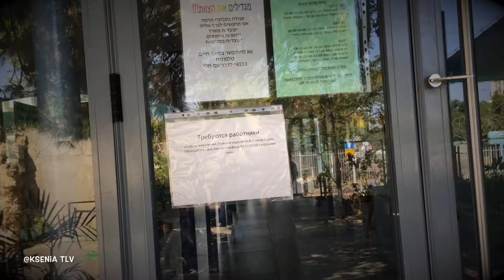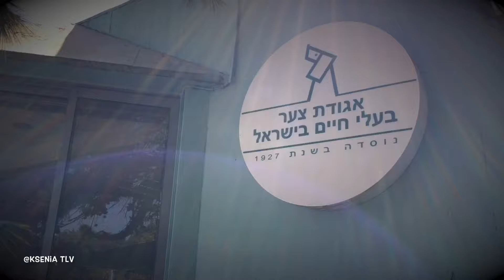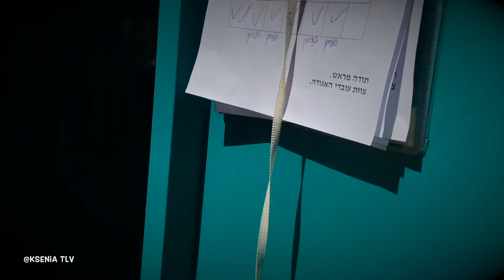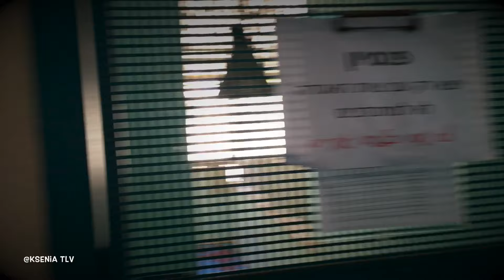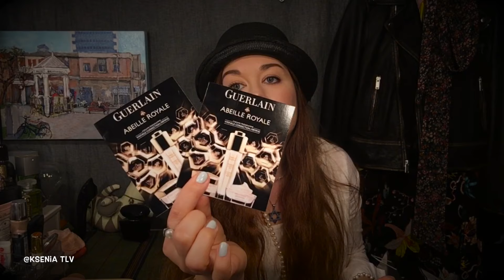Влог, забираем Бони из пансиона и выбираем мне, юбку или сумку упс !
Ссылки на мои канала и вся остальная информация песня с заставки и все остальное читайте ниже.

Задать мне вопрос можно тут

Мой почтовый ящик :
Israel
Tel-Aviv
postcode
6608137
5340
Ksenia TLV

МОИ КАНАЛЫ

(влоги , мода, косметика и отношения полов)

Про жизнь в Израиле
(Про жизнь в Израиле, политика-безопасность, влоги, путешествия иудаизм и традиции )

И так же мой канал , с расслабляющими видео и звуками природы .

Со мной можно связаться :

НЕ ОКАЗЫВАЮ УСЛУГ ПО : покупки и пересылке товаров (лекарства, косметика, одежда, символика еврейка и т.д.), поиску друзей и родственников, поиску врачей в Израиле. По данным вопросам на письма не отвечаю. Спасибо за понимание.
Так же не заинтересованна в ПАРТНЕРСКИХ программах
БЕСПЛАТНОМ СОТРУДНИЧЕСТВЕ , в сотрудничестве на "добровольных началах" или "на основе свободного время"
Не пишу статьи даром.
Если вы заинтересованны и у вас есть реальное предложение то пишите сюда (если вы обратитесь по указанным выше пунктам, не обижайтесь если вам нахамят)

Большое спасибо !

Песня на мой заставке
Nadav Guedj - Golden Boy (Israel) 2015 Eurovision Song Contest

ИЛИ

ИЛИ